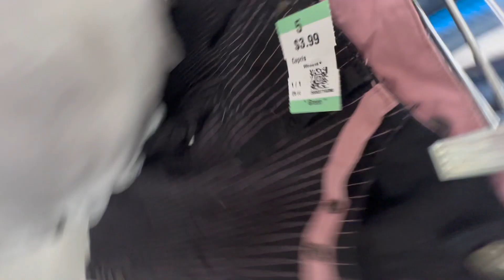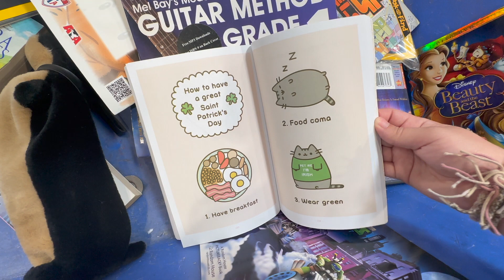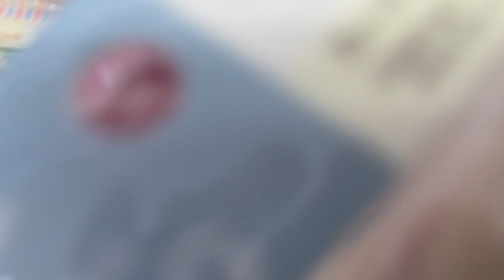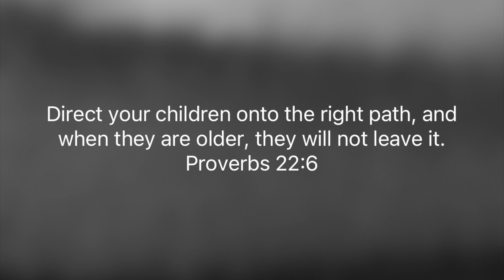｡⋆୨୧ thrift with me (and my bestie!): goodwill bins, cyber y2k, grunge, alt, Tripp nyc, ballet core